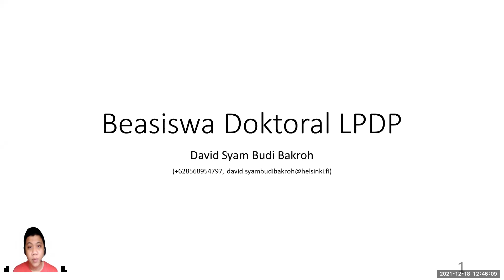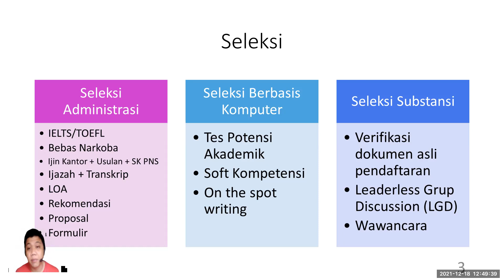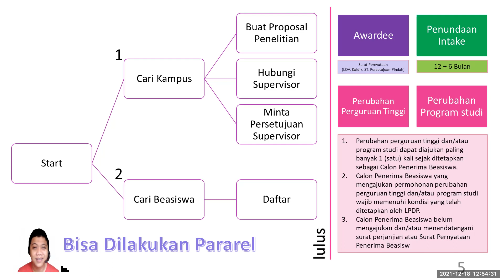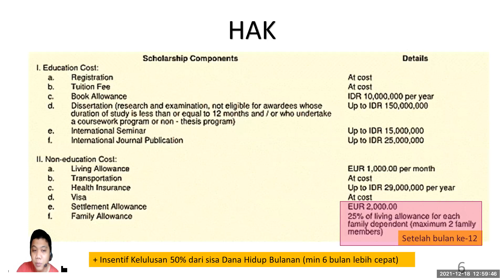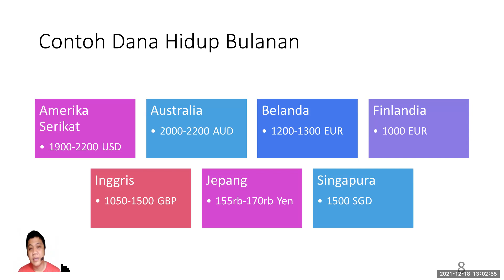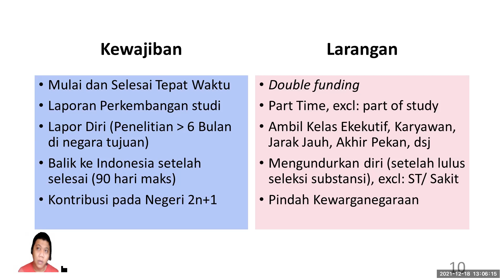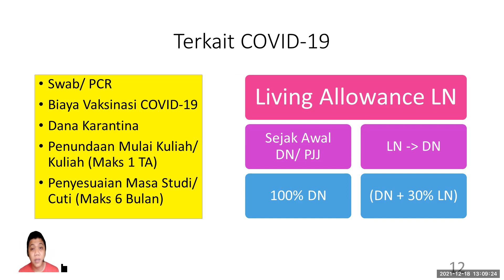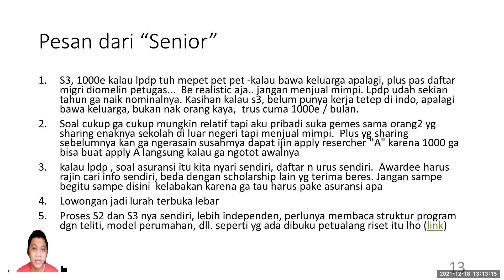Beasiswa S3 di Finlandia dari LPDP